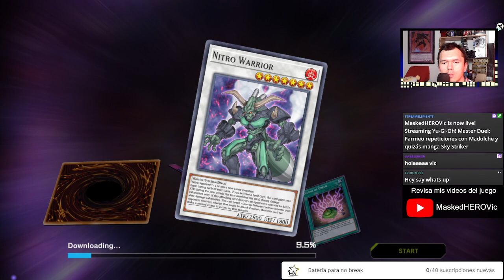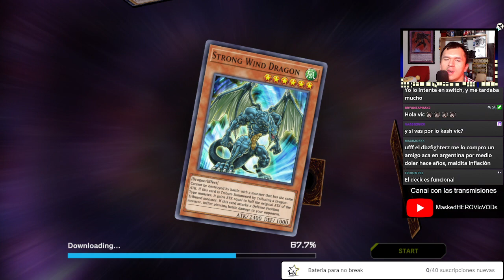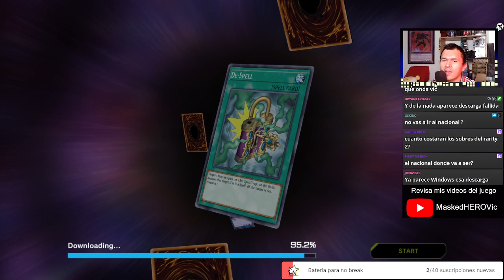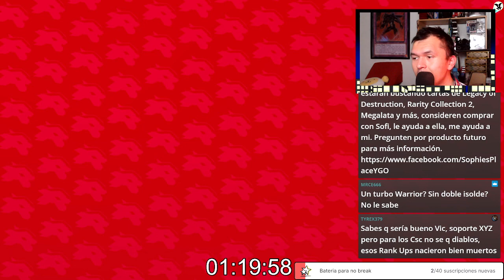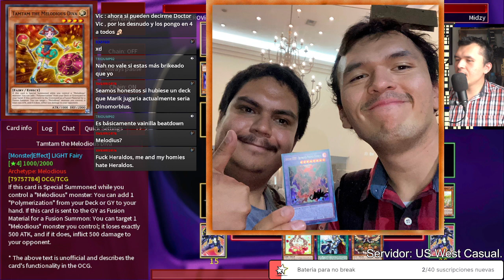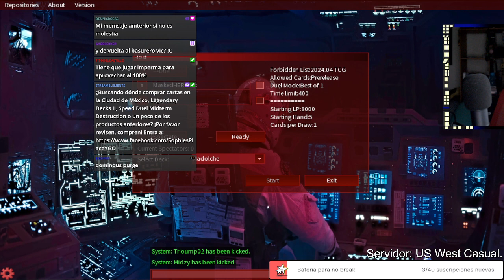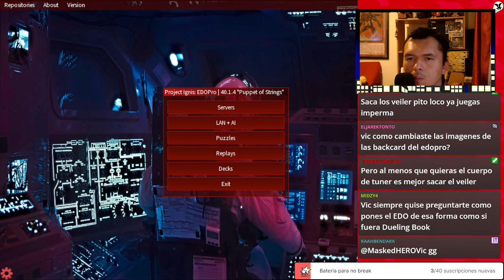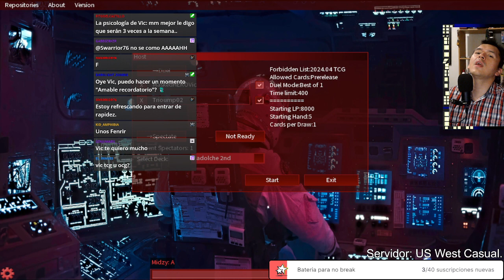Farmeo repeticiones con Madolche - 7 de mayo de 2024